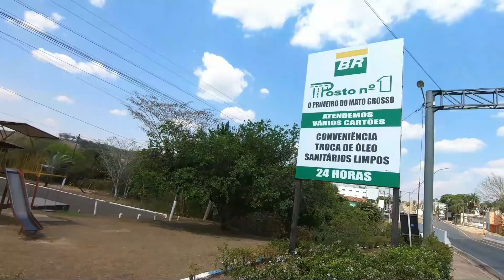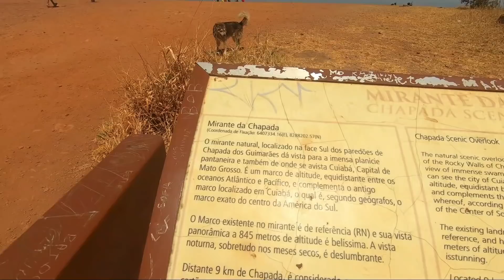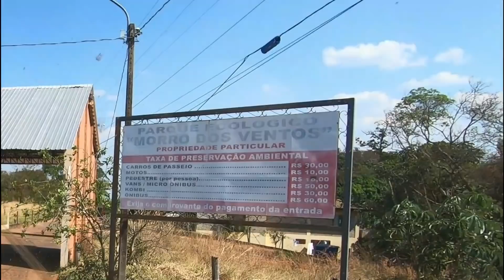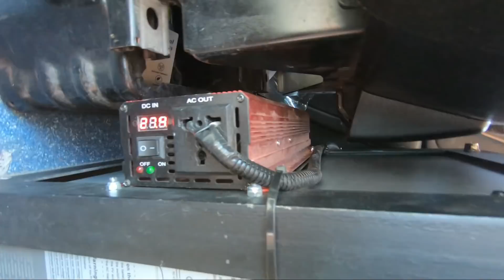Chapada dos Guimarães MT, descobrimos uma cachoeira inteira só pra nós um verdadeiro paraíso 🎬EP08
▼ Gente seguimos na nossa viagem e descobrimos coisas interessantes pelo caminho.
Passamos por plantações de algodão, fomos ao mirante da Chapada, passeamos pelo centrinho da cidade, encontramos uma bica de agua e mais algumas coisas venha acompanhar nosso passeio, garanto que vocês irão se divertir com a gente !!!

▼ SOBRE O CANAL : Meu nome é Cíntia e resolvi dividir com vocês a nossa construção, meu marido Jorge tem muitas habilidades em diversas áreas e nossos filhos Lucas e Gustavo também colocam a mão na massa, ou melhor, a mão no motor home. Uma família, um micro ônibus e uma pandemia... O resultado vocês podem ir acompanhando. Venha nos acompanhar e ver por completo a construção totalmente artesanal do nosso Motor home. Abrimos nosso quintal para poder dar idéias, incentivar, ajudar, e também sermos ajudados, pois “NUNCA CONSTRUÍMOS UM MOTOR HOME”, mas a experiência esta sendo a melhor possível. Esperamos que de alguma maneira possamos ajudar, incentivar, alegrar ... A quem assistir e também estamos aprendendo com vocês. Meus agradecimentos a todos vocês.

Todos os dias têm muita coisa para fazer e não é fácil mais também a cada dia sentimos, que nosso sonho esta ficando cada vez mais próximo de se tornar realidade !!!

▼ Importante lembrar aqui que não somos especialistas técnicos no assunto estamos apenas dividindo a nossas experiências com vocês.